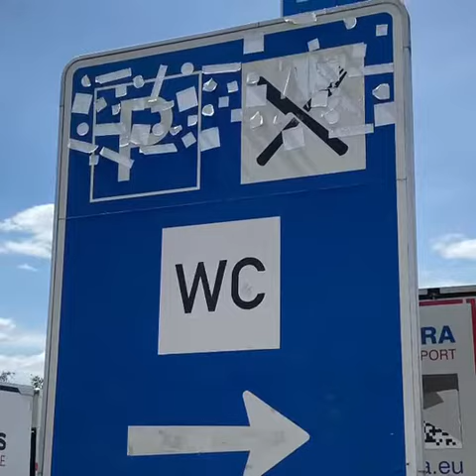Little Things In Germany 🇩🇪 That Are Different. “Public Restrooms 🚻”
WC water 💦 closet